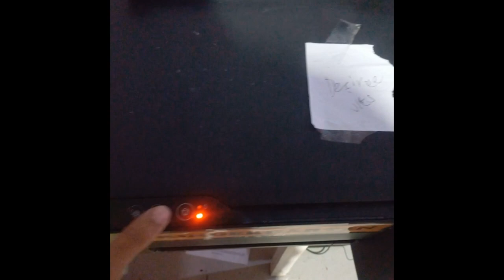EPSO L3110! FEEDER REPAIR/ CYAN NO PRINTOUT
EPSO L3110
PROBLEM: FEEDER/ CYAN NO PRINTOUT
SOLVED ✔️